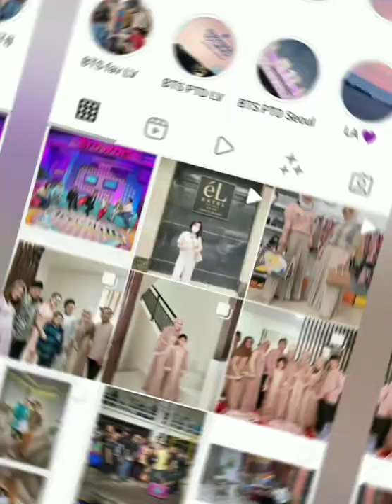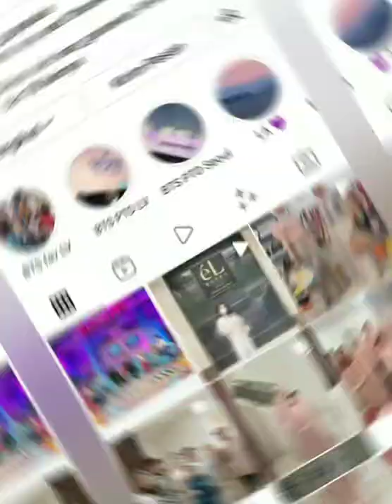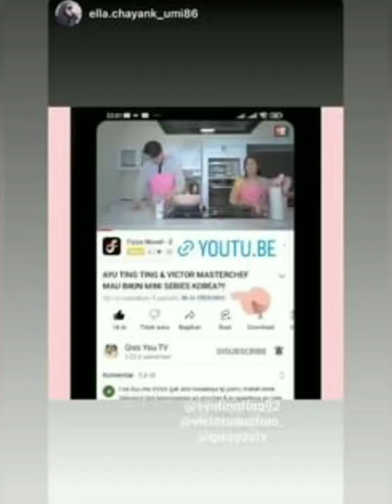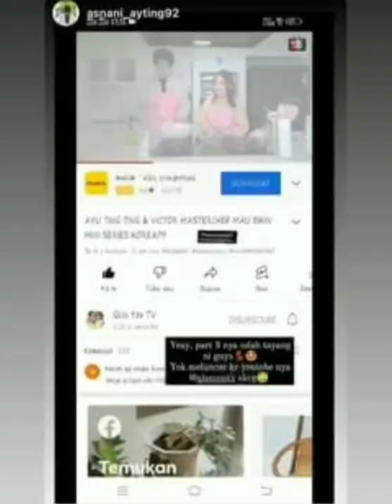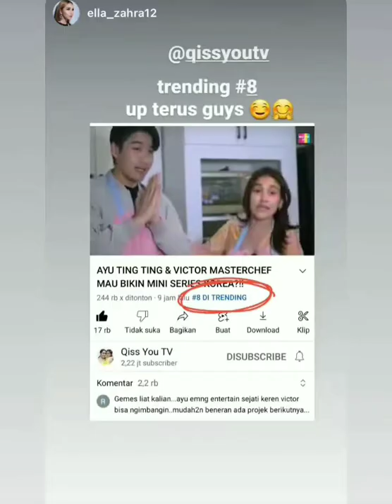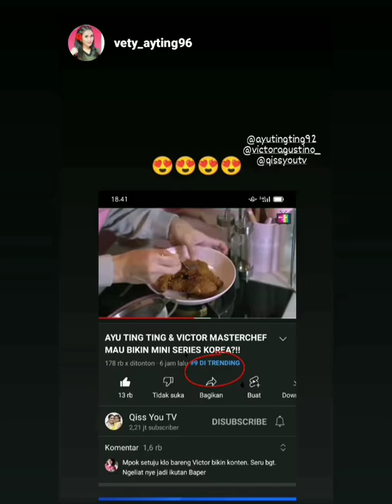3 KABAR TERBARU & RENCANA TERBARU AYUTT & IVAN GUNAWAN HARI INI. SUPER SPESIAL COBA SIMAK INI